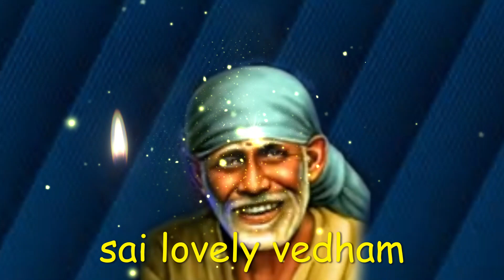கவலை கொள்ளாதே | saibaba | shirdi saibaba advice in tamil | sai motivation